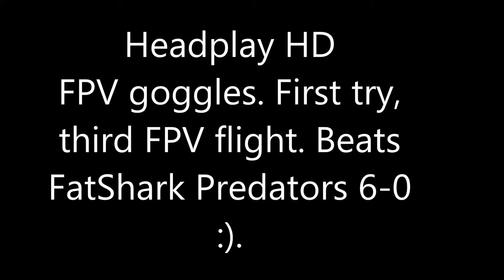Headplay HD first test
Just received these today after almost 2 months of waiting. Been only flying twice with FatShark Predators, and didn't like the small screens at all. With these the flying was much easier. Just need lots of practice now.

Quad Emax 250. Camera Runcam HD.